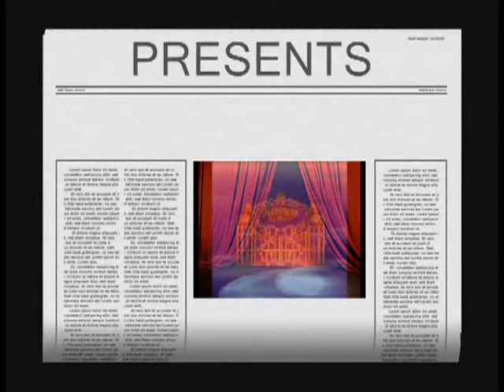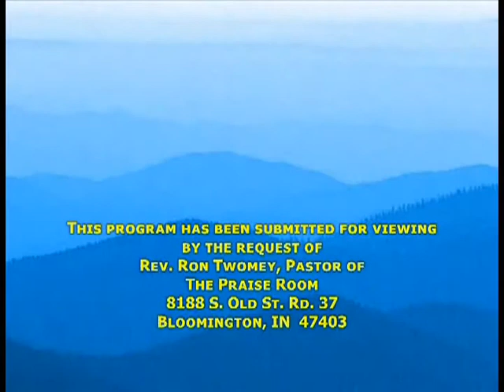gateway tabernacle gateway to glory show # 42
highlites of several years of services from gateway tabernacle, martinsville indiana-"the church where love abounds". please visit our church this episode features pastor pat davis singing "Jesus set me free on calvary", leads in prayer, sis judy leads song service-"i feel like traveling on", sis caroline sings "we shall see the king", sis jennifer testifies and sings "my house is full", bro ronnie testifies and sings "i know a man who can" and "choices", pastor pat sings a medley-"i know it was the blood", "crying holy unto the Lord", "praise him", "somebody touched me", "don't blame it on me", bro kevin dyer ministers from Luke 9:51-56.